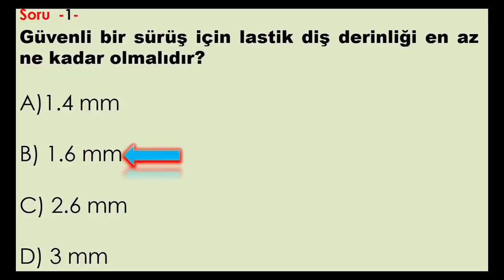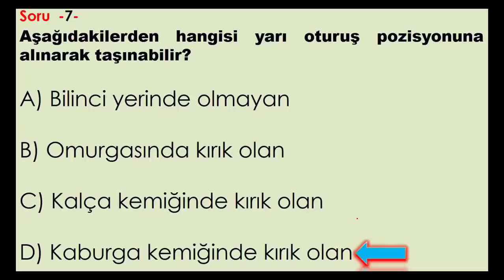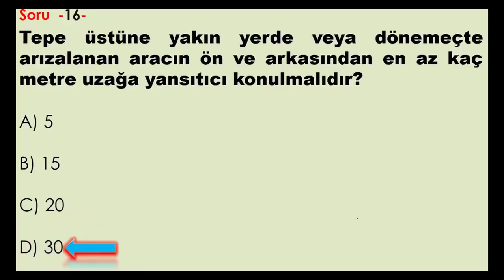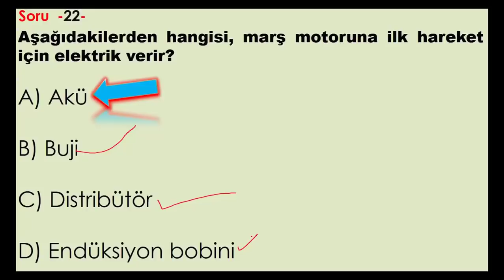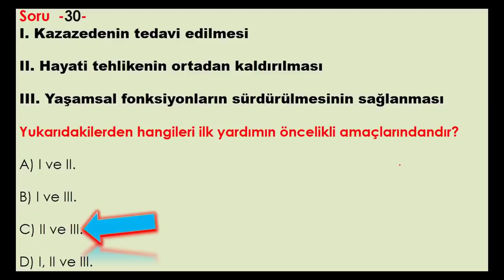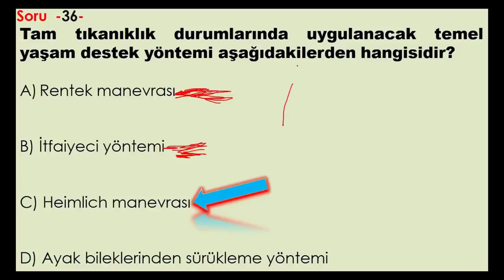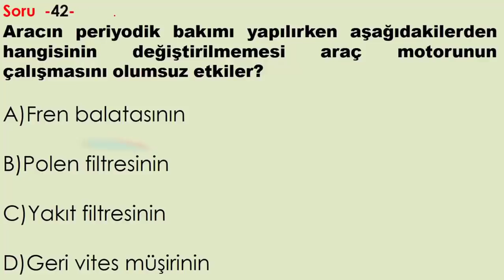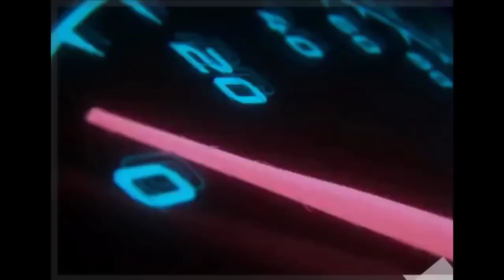2021 TAMAMI ÇÖZÜMLÜ EHLİYET SINAV SORULARI / 2021 EYLÜL EHLİYET SORULARI / EHLİYET ÇIKMIŞ SORULAR